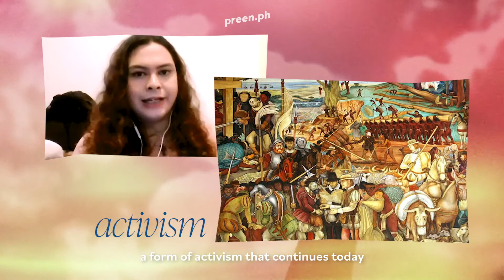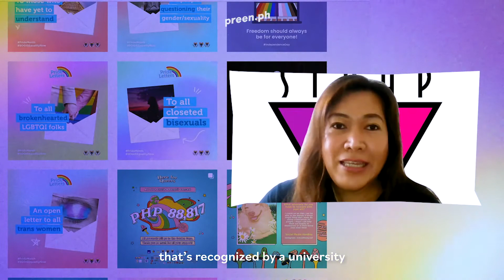The Bold and Brave Philippine Trans History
Trans is beautiful and trans joy is sacred!

Together with our sisters from STRAP Kababaihan Philippines, Inc., we're taking a look at the Philippines' bold and brave trans history. Our trans siblings have always been part of our communities. We should never forget it.

Protect our trans siblings. Pass the SOGIE Equality Bill.

Video and creative direction by Neal Alday
Produced by Amrie Cruz